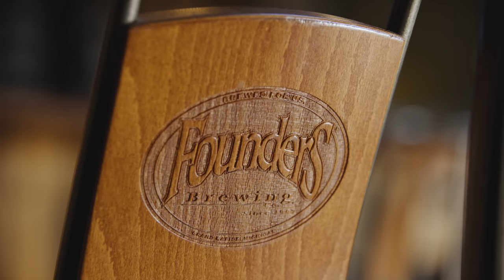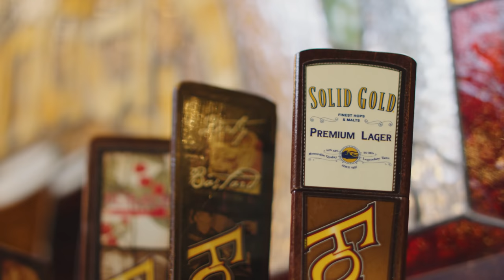What if We Become the Next Great American Brewery?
Our brewery was built on not just asking 'what if', but having the courage to relentlessly pursue the answer. That spirit drives us today as we set our sights towards the future and ask the question, "What if we become the next great American brewery?"

Head to chaseyourwhatif.com to chase yours.